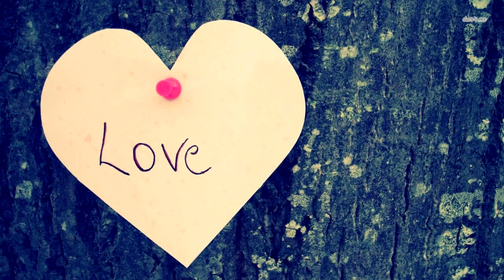Она ощутила в животе что то странное. У врачей волосы встали дыбом, узнав что это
В свое время о Елене Садовой и ее детях трубили все газеты. 25-летняя женщина ждала тройню, когда муж узнал об этом ,то бросил красавицу-жену, сказав лишь, что не потянет троих. Тем не менее женщина не стала убиваться по ушедшему возлюбленному.